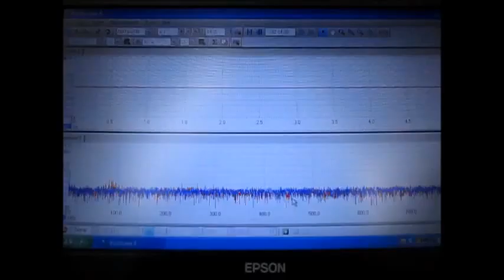‹‹脱気マイクロバブル発生液循環技術›› Ultrasonic experiment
‹‹脱気マイクロバブル発生液循環技術の説明››

適切な液循環とマイクロバブルの拡散性により

　超音波、液循環ポンプ、マイクロバブル、・・の最適化を実現する
　運転制御が、個別の水槽に対するノウハウとなります）

目的の超音波状態確認は、
　オリジナル装置：超音波測定解析システム（超音波テスター）で行います

ポイントは
適切な超音波（周波数・出力）と液循環の制御（あるいはバランス）です

水槽内に均一に分布したマイクロバブルの効果で
液循環で制御可能になった超音波の伝搬状態を利用します

この動画は
マイクロバブル発生液循環装置による
超音波のダイナミック制御を実現させています

参考

Ultrasonic experiment

1: Control Technology of Cavitation and Sound Flow
2: Manufacture of Tank Only for Ultrasonic Wave, Liquid Circulation Control Technology
3: Design and Applied Technology of Indirect Container and Jigs & Tools
4: Applied Technology of Microbubble Nano Bubble
5: Measurement and Analysis / Evaluation Technology of Ultrasonic Wave
6: ･･･